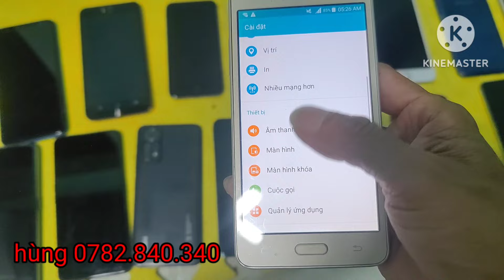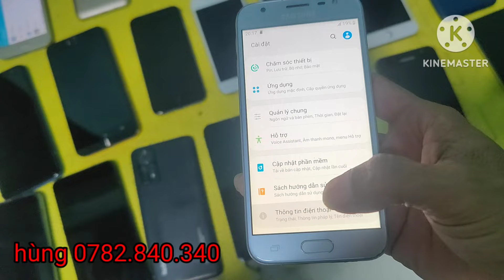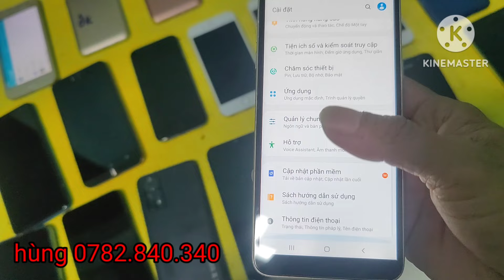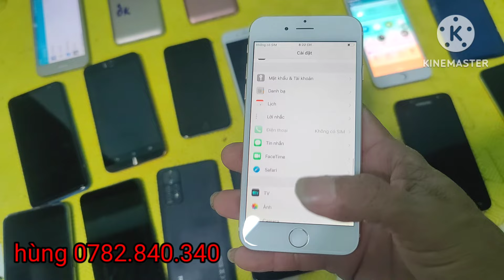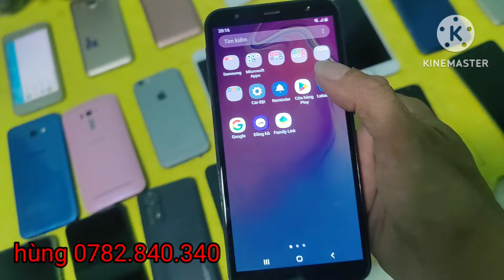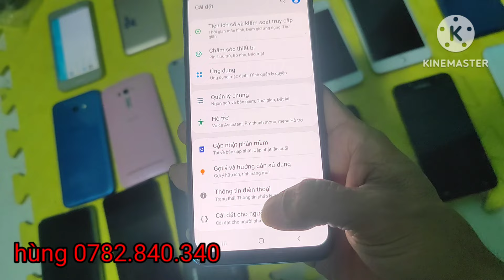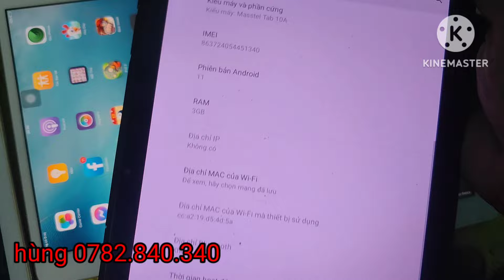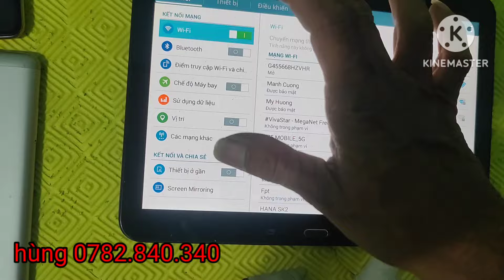điện thoại thanh lý giá rẻ